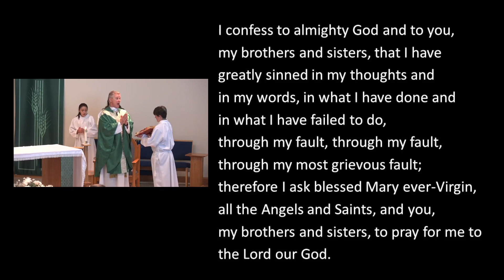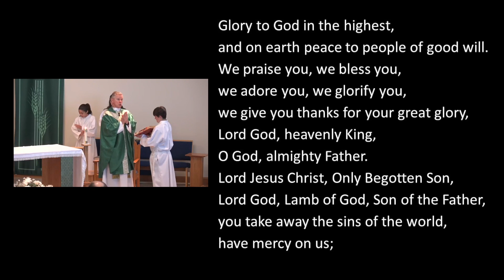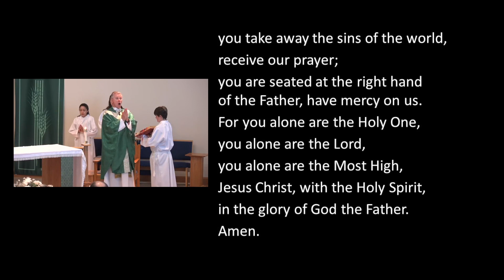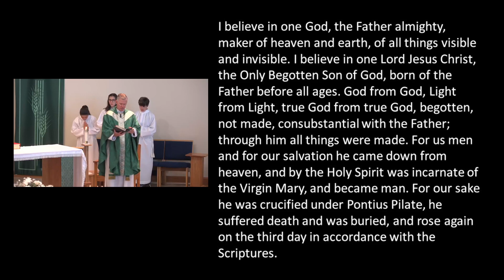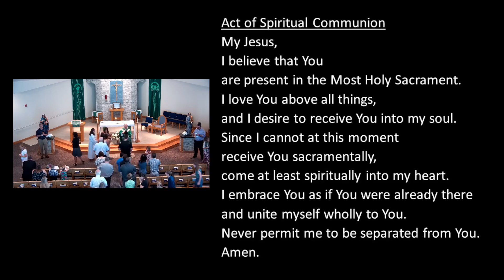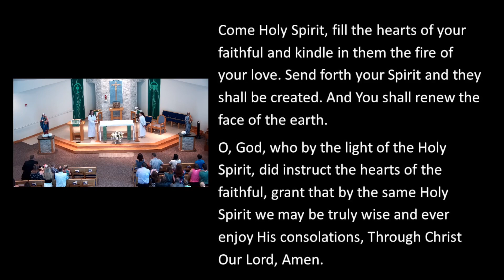Twentieth Sunday in Ordinary Time - 08/20/2023